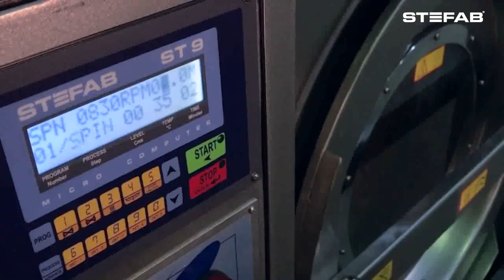Stefab | Celebrating Light | Happy Diwali!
May every family have success, prosperity, and fortune during Diwali. On this holy night, we hope you all have an amazing time. Joyous Diwali!